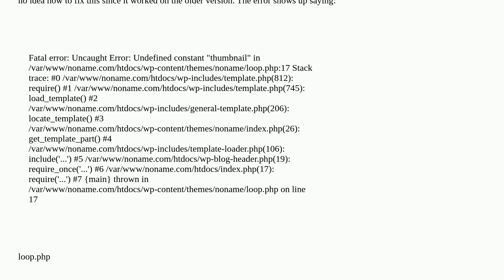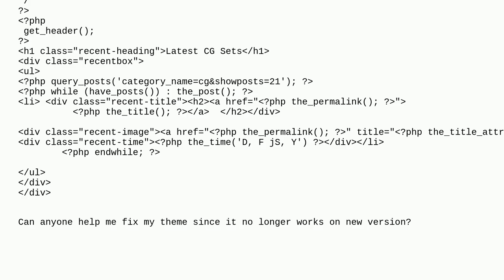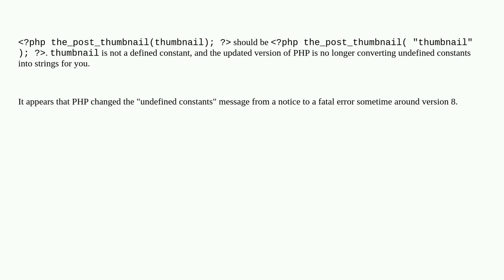Wordpress: Upgraded php & wordpress but theme broke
Upgraded php & wordpress but theme broke

A special thanks goes out to the community

  themes updates php